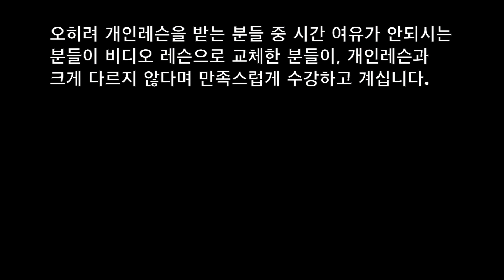임용훈 홍대 개인레슨 & 비디오 개인레슨 프로그램 홍보 영상 (레슨문의 : 카톡 검색창에 FREEGROOVE 추가 후 문의)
영상의 글을 꼭 자세히 읽어보시길 바랍니다.
감사합니다!

[문의]
카톡 아이디 FREEGROOVE 로 문의